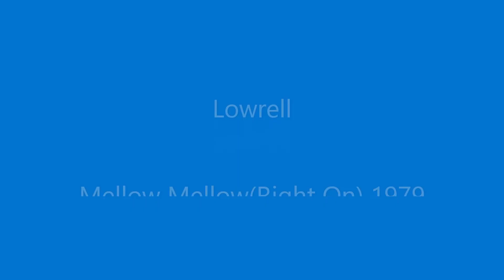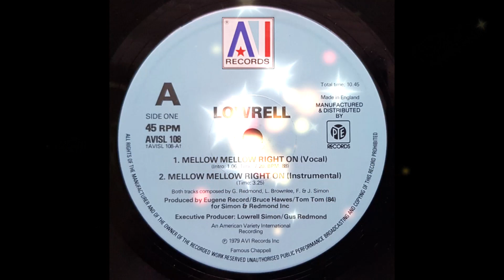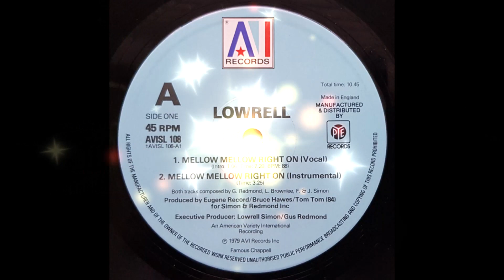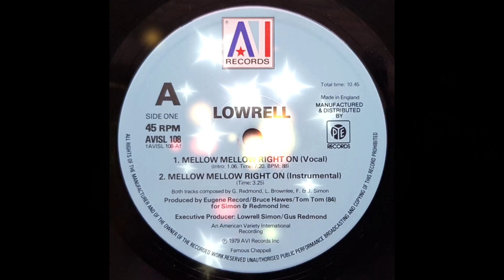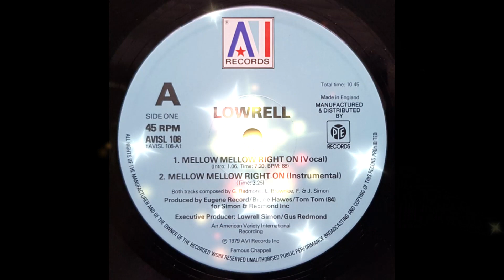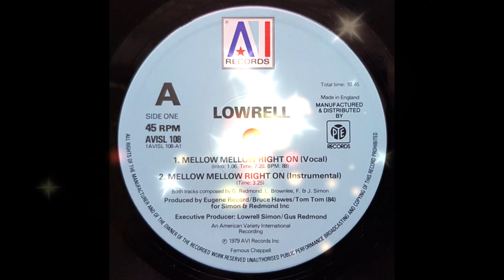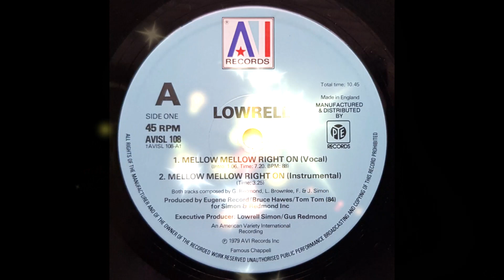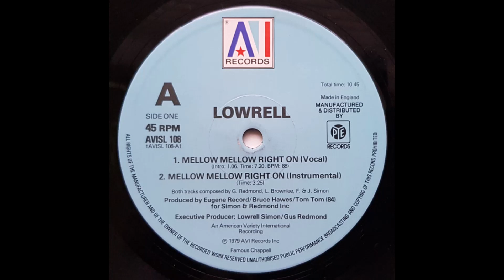Lowrell -Mellow Mellow(Right On)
Classic track from1979